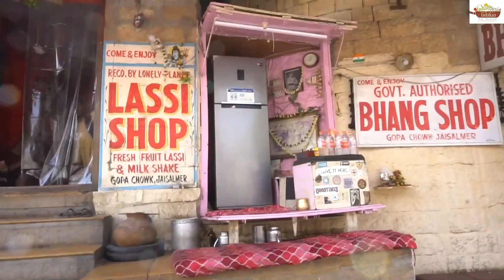Jaisalmer Street Food | Famous Kachori & Bread Pakora | Sonar Kila | Indian Street Food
दोस्तों, अगर आप Truly Foodie Lover है